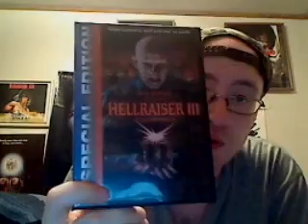Hellbound: Hellraiser II (1988) Movie Review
Hellbound: Hellraiser II is a 1988 horror film directed by Tony Randel. It draws heavily upon, and was made by much of the same cast and crew as its precursor, Hellraiser.

The film starred Ashley Laurence, Doug Bradley, William Hope, Claire Higgins, and Imogen Boorman (too bad she didn't do more films, she was good).